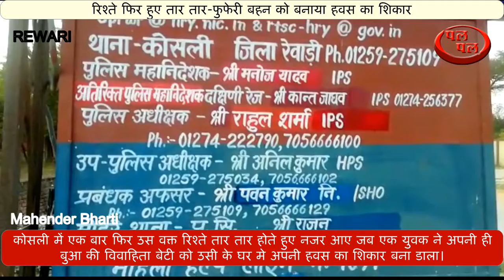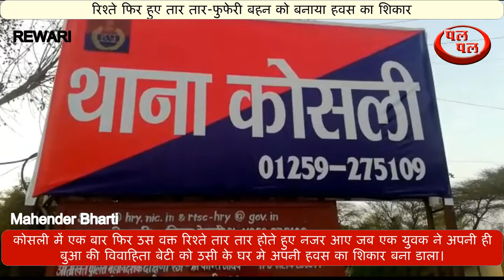बहन को बनाया हवस का शिकार-रिश्ते फिर हुए तार तार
कोसली में एक बार फिर उस वक्त रिश्ते तार तार होते हुए नजर आए जब एक युवक ने अपनी ही बुआ की विवाहिता बेटी को उसी के घर मे अपनी हवस का शिकार बना डाला। बहरहाल पुलिस ने पीड़िता की शिकायत पर आरोपी के खिलाफ धारा 376 के तहत मामला दर्ज कर उसे गिरफ्तार कर लिया। पुलिस की माने तो करीब बीस दिन पूर्व कोसली निवासी 22 वर्षीय राजू नाम के युवक ने अपने पड़ोस में रहने वाली एक विवाहिता के घर मे घुसकर उसे अपनी हवस का शिकार बनाया और फरार हो गया। उस वक्त पीड़िता ने रिश्तों की मर्यादा को देखते हुए पुलिस को शिकायत नही दी क्योंकि पीड़िता रिश्ते में उसकी बहन लगती है। लेकिन जब दुबारा आरोपी ने उसके साथ ऐसी हरकत करने की कोशिश की तो पीड़िता के सब्र का बांध टूट गया और उसने पुलिस को शिकायत दी जिसपर त्वरित कार्यवाही करते हुए उसे गिरफ्तार कर आगे की कार्यवाही शुरू कर दी है।आपको बता दें कि आरोपी हाल ही में एक आपराधिक मामले में ज़मानत पर जेल से बाहर आया हुआ था।